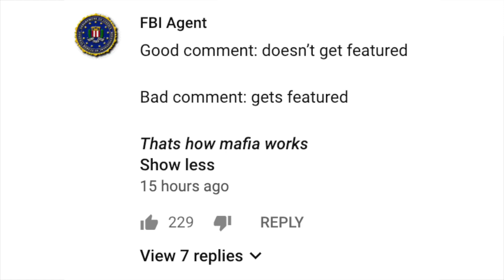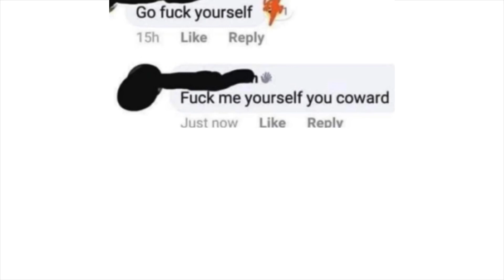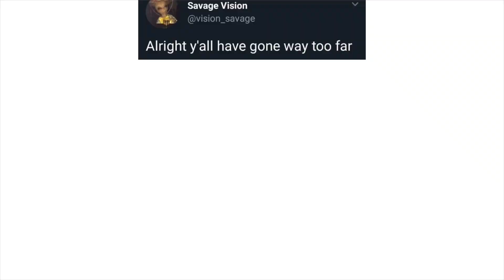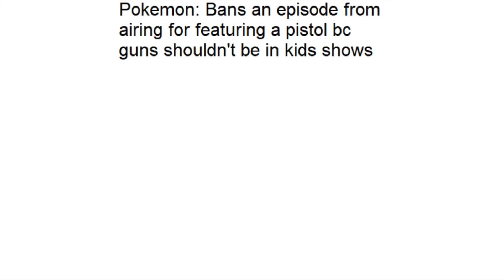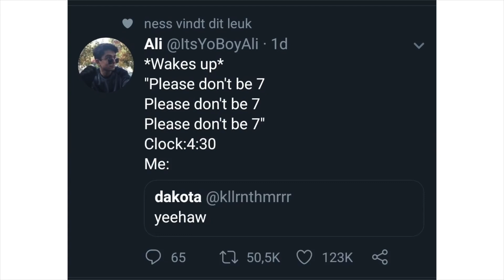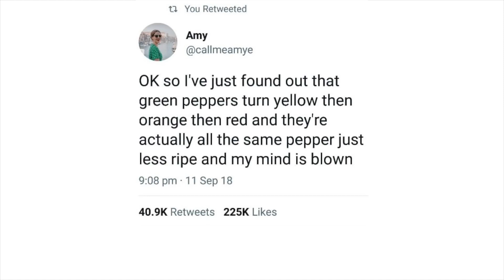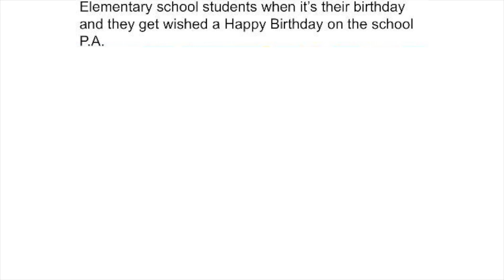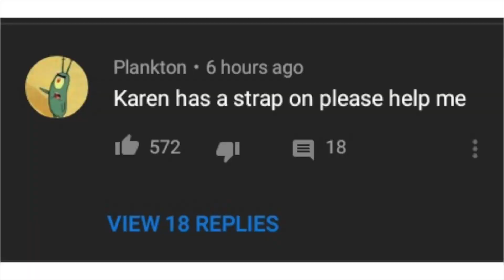Meme Awards v313